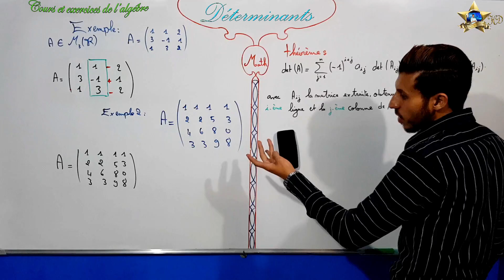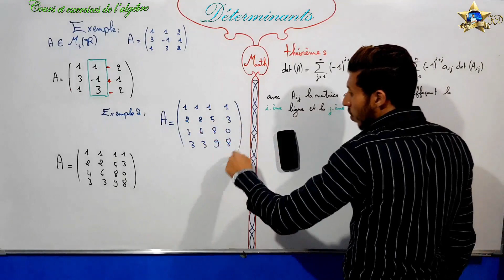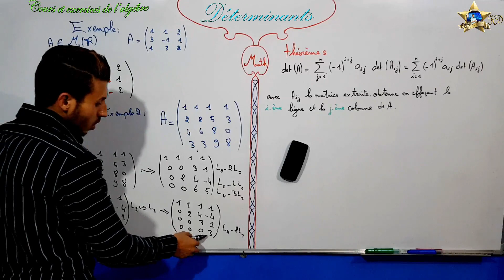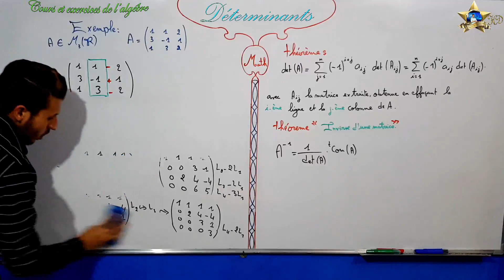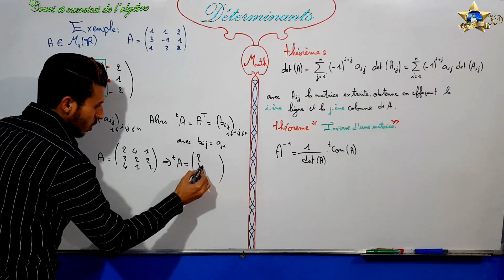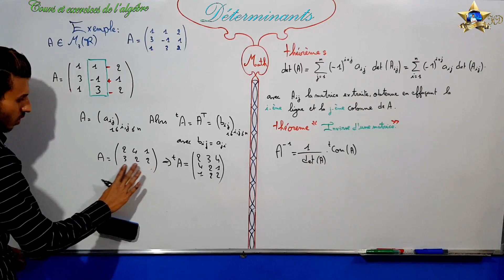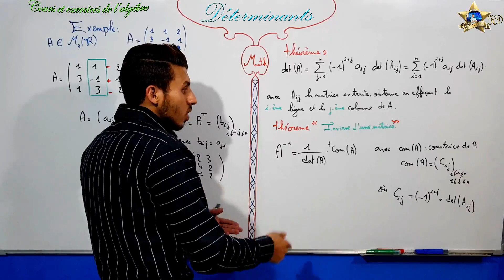Déterminants partie 7